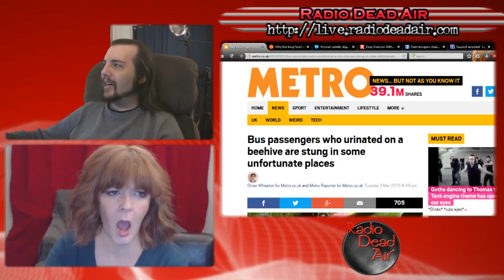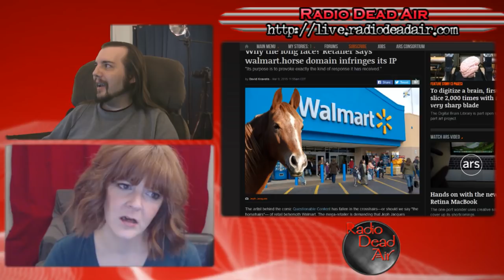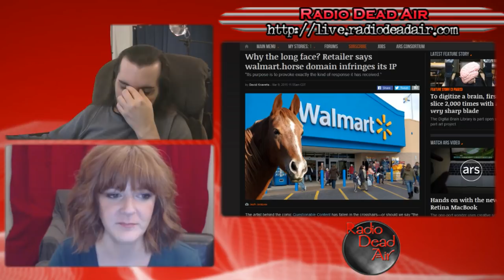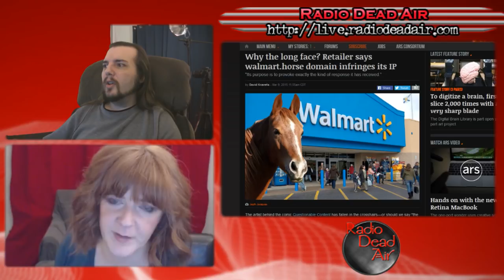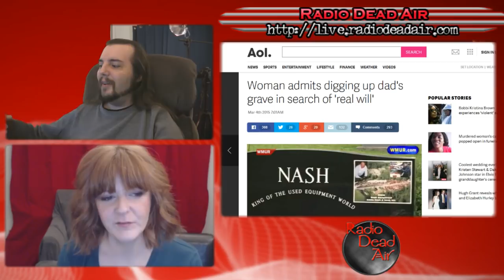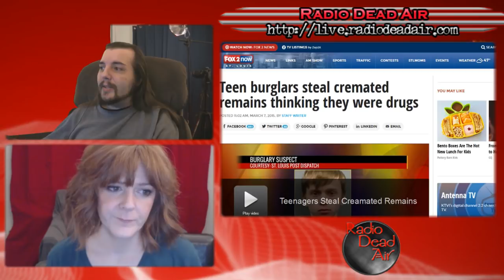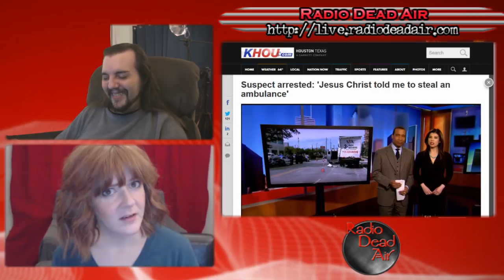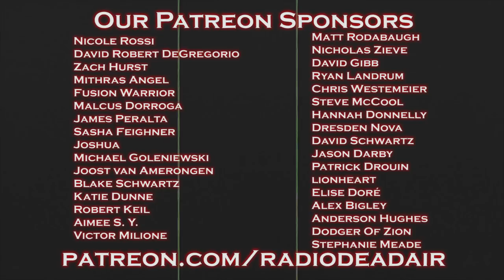WTFIWWY Live - A Dime Bag of Grampa - 3/9/15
This week: Rocket Raccoon goes eco-terrorist, spray paint does not make you invisible and when (naked man who thinks he's) Bigfoot attacks ...